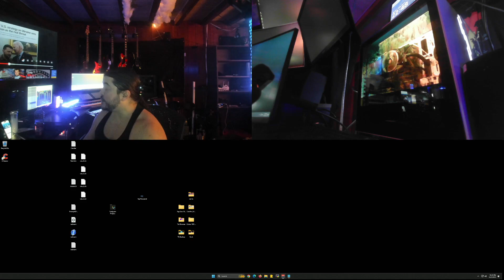Zomboid Spears & Carpentry Echo